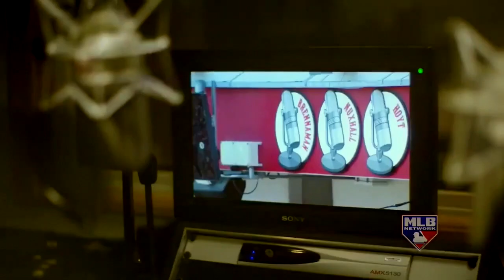Cincinnati Reds 2023 Hype | New Regime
The Reds got a whole lot younger in the offseason, with some familiar faces in Votto, Stephenson, and India leading a group of highly touted prospects in a new era of Reds Baseball.